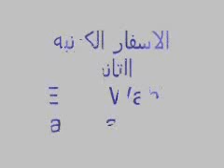Ehab Wahibالرحمه والحق تلاقياLanguage AR